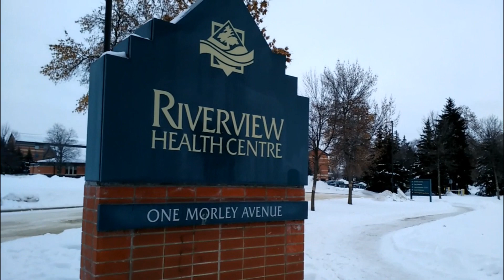Riverview neighborhood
There's sport activities going every summertime in this neighborhood like Dragon Boat race, canoeing and kayaking in the Red River. The quadrangle lot by the Churchill High School serves as a field for soccer, football and baseball game. There's also an oval track and field inside the lot. People skate and play soccer on the frozen Red River during wintertime.